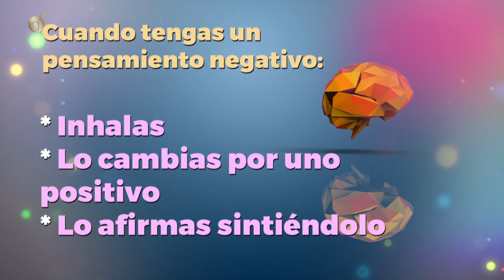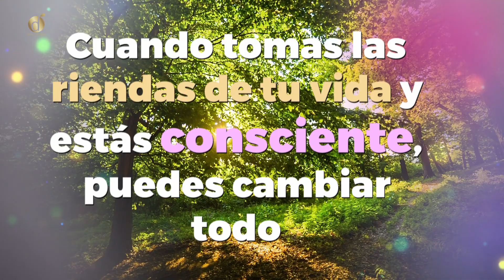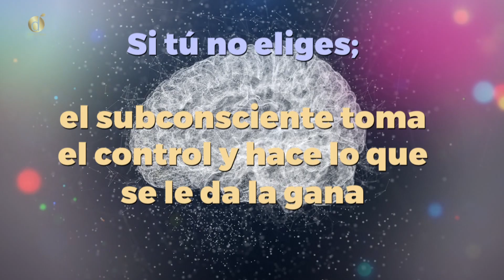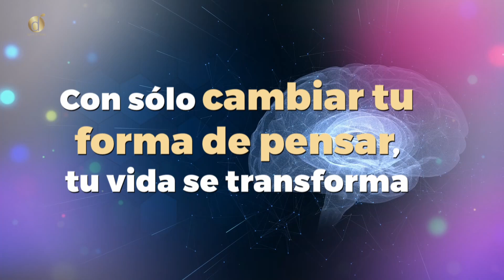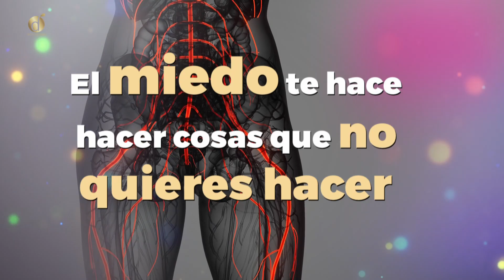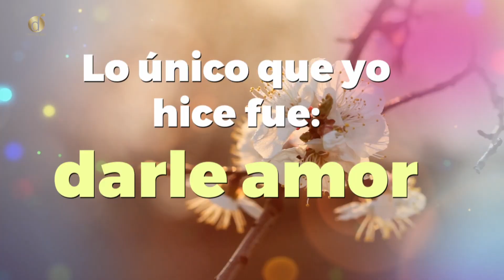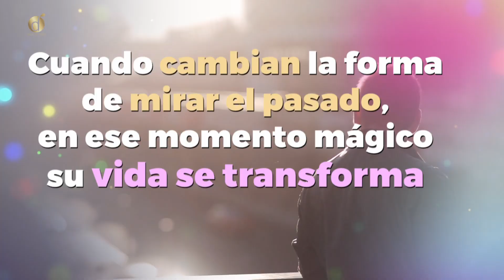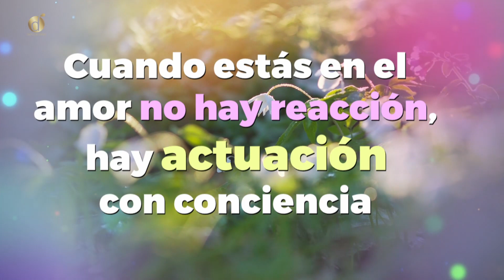Descubre el secreto INFALIBLE de SANACION | Diana Álvarez & Papa Jaime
El amor es la fuerza y el poder mas grande del universo, basta con toda solo una palabra o un gesto de amor para cambiar instantáneamente todos los químicos, sensaciones y reacciones en tu cuerpo
¿Por qué el cerebro y el cuerpo reaccionan de una manera diferente frente al amor?
Papa Jaime nos explica como funciona esto desde la Neurociencia.

Caracol Internacional